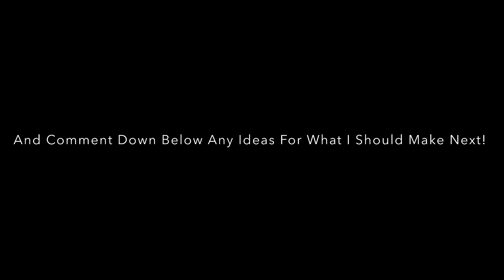Stained Glass Butterfly - Butterfly’s Stained Glass Jewelry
Two Stained Glass Butterflies made by yours truly! Thanks for over 20 subscribers, it really means a lot to me.